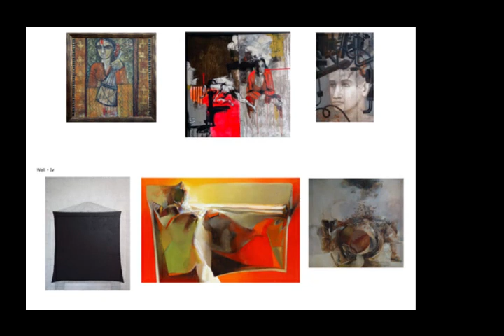Galley Beyond Exhibiting at Virtual India Art Festival from 01 April to 30 June 2021.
India Art Festival, a contemporary art fair hosted at Mumbai, New Delhi and Bengaluru is hosting virtual edition at indiaartfest.in from 01 April to 30 June 2021.